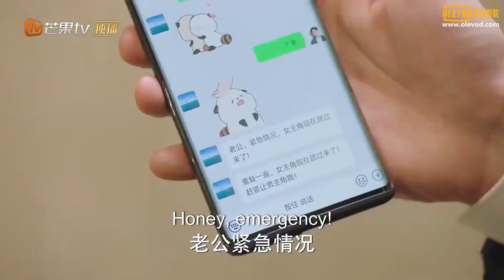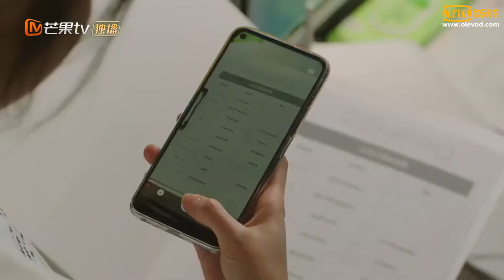The Rational Life: the Proposal Battle - EP2 (AKA EP 37) Full English (& Auto-Translation) Subtitles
This is the second of the final 3 episodes (episodes 36, 37 & 38) of The Rational Life series and are named "the Proposal Battle".  Netflix has the full original series of 35 episodes available, but these 3 episodes were produced after the main series finished.  Netflix, however, didn't purchase the rights to these episodes, & therefore no English versions of these shows exist anywhere.  Not even MangoTV, the owners of this show, have any English versions on their own website.

After seeing many people request online to see an English version of these episodes, and realizing none existed, I decided to take on creating these as a passion project.  This has been quite a lot of work, but after falling in love with the characters & this show, I just had to do it.